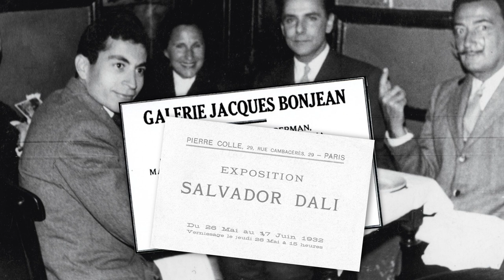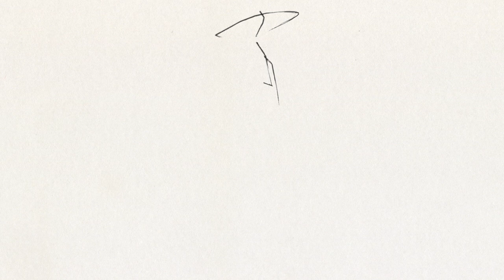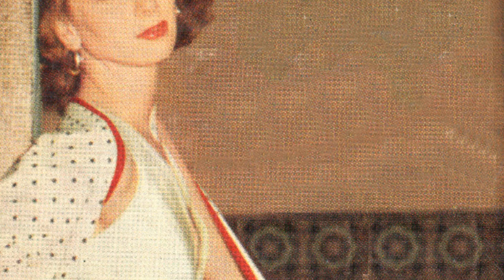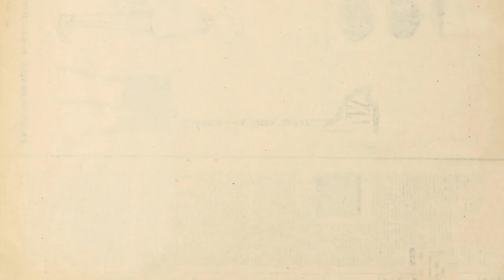A.B.C.Dior invites you to explore the letter 'E' for España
Deciphering symbols and secrets, each new episode in the A.B.C.Dior podcast series examines and explains the codes shaping the house of Dior. By moving from pure audio, this highly-illustrated video format allows for a full immersion into the House's history and heritage, offering fascinating insights for the viewer into the founding couturier's own life, the friends who surrounded him, outside influences, and the work of his successors right up to the present day.

From Christian Dior to Maria Grazia Chiuri, the sun-kissed nation of Spain has established itself as an enduring source of inspiration with its breadth of cultural heritage.

In the meantime, you can find all the episodes in the A.B.C.Dior podcast series